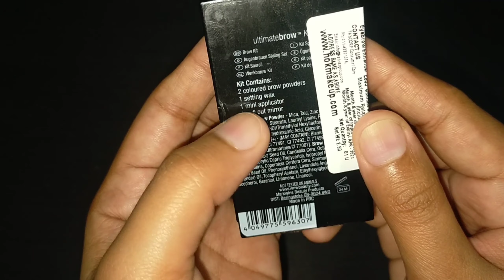Wet n wild Ultimate Eyebrow Kit Review...Best Eyebrow Enhancer Must Try